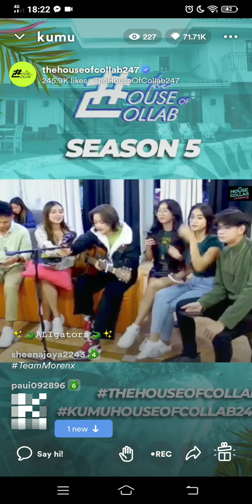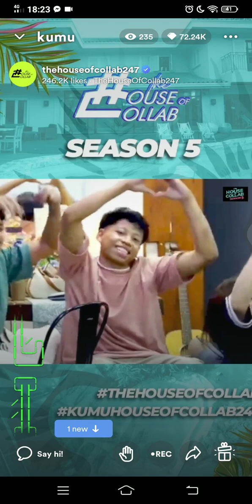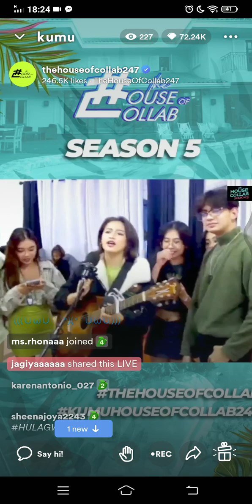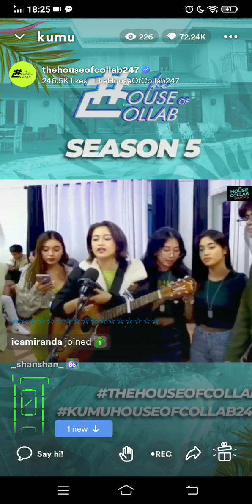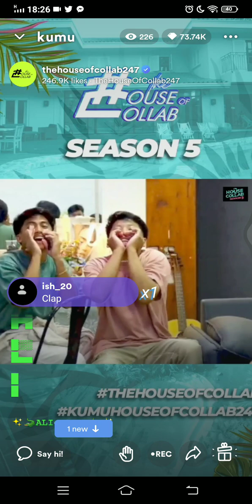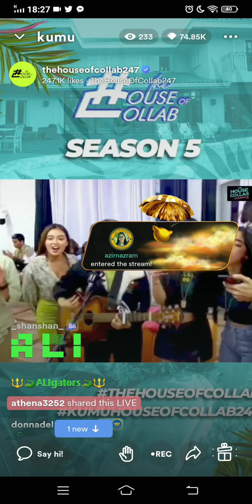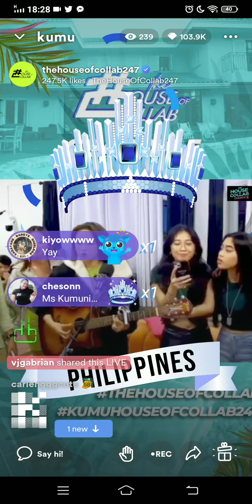ECKA MADRIAGA: I love views challenge ( Tribu Hilagway- ORIGINAL SONG)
ECKA MADRIAGA
KUMU: @eckamads
Fb Group Page: Ecka Madriaga Group Page
YT Channel: Ecka Madriaga | Withbecka